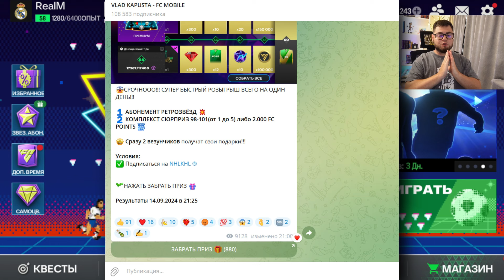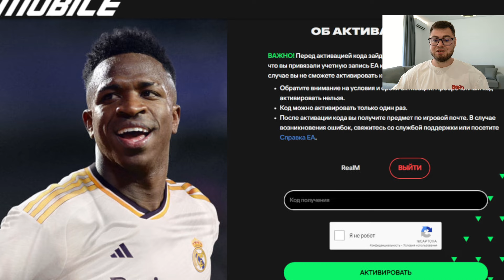МЕНЯ уже не ОСТАНОВИТЬ.. БАТЯ ФК МОБАЙЛ КУПИЛ 101 ИГРОКОВ ради 107 OVR СОСТАВА в FC MOBILE 24 SQUAD